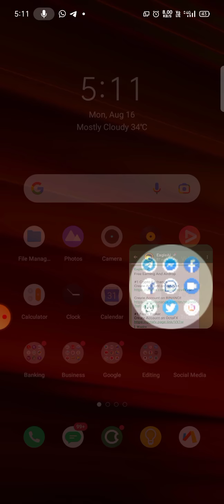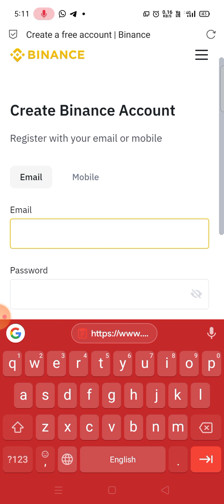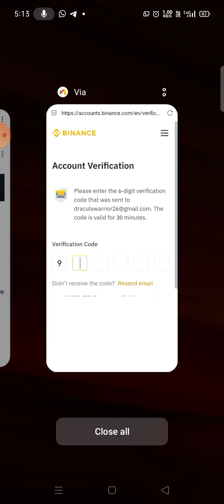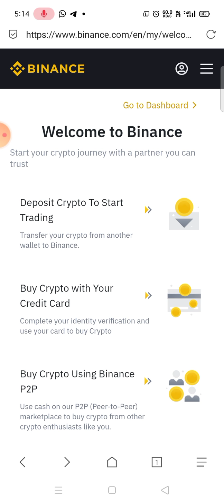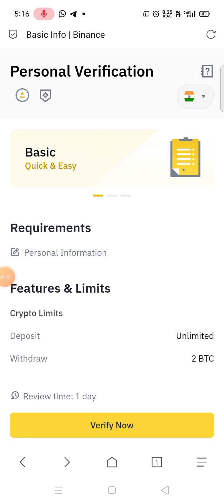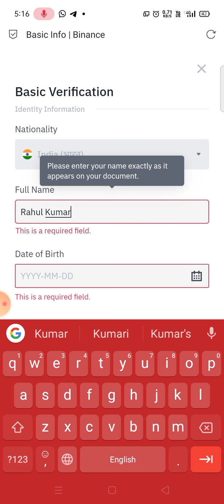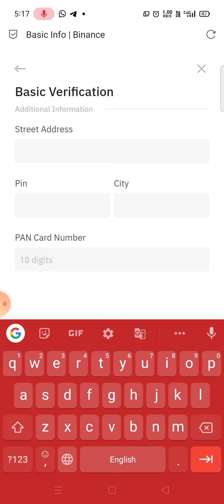How to Create account on Binance || How to Register on Binance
Top Crypto Exchange 👇

1. Binance ⭐⭐⭐⭐⭐
2. Wazirx ⭐⭐⭐⭐⭐
3. Huobi ⭐⭐⭐⭐⭐
4. HotBit ⭐⭐⭐
5. Gate,io ⭐⭐⭐
6. KuCoin ⭐⭐⭐

Top Forex Broker 👇

1. Exness ⭐⭐⭐⭐⭐
2. XM Global ⭐⭐⭐⭐⭐
3. JustMarkets 🌟🌟🌟🌟🌟
3. Octafx ⭐⭐⭐⭐
4. Fbs ⭐

Crypto india
Crypto minning
Free Airdrop 2021
Free airdrop meta mask
Free Matic Airdrop
Latoken Free Airdrop
How to claim airdrop in trust wallet
How to create account on Binance
How to register on binance